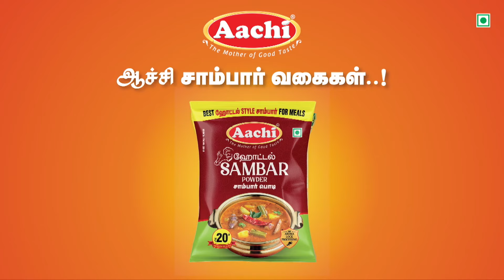சரத்குமாருக்கு எதிராக தனுஷின் தாய் தொடர்ந்த வழக்கு.. நீதிமன்றம் போட்ட உத்தரவு…..!!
சரத்குமாருக்கு எதிராக தனுஷின் தாய் தொடர்ந்த வழக்கு-  ஆக்கிரமித்து விட்டார்கள் என்று இவர்கள் தரப்பும்.. ஆக்கிரமிக்கவில்லை என அவர்கள் தரப்பும் மாறி மாறி பேட்டி….!!!